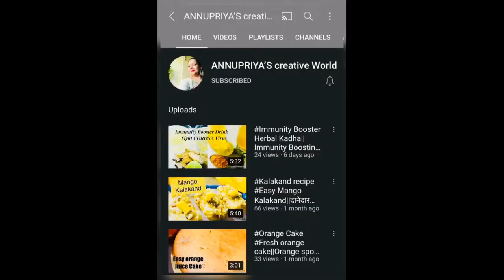Best Indian food court MANNAT Dhaba Highway Dhaba😊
Hello friends;hope you all doing well.
In this video,we will going to Mannat Dhaba with my family and friends.we will be having lunch at Mannat Dhaba on NH-8.wonderful ambiance.